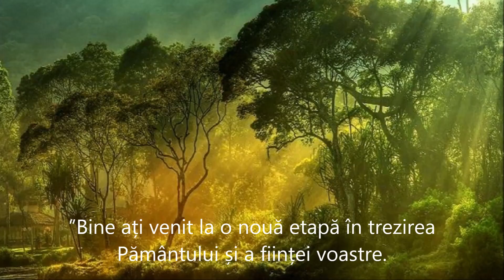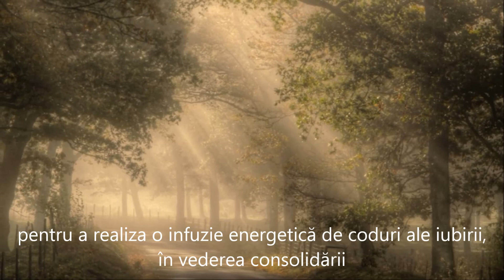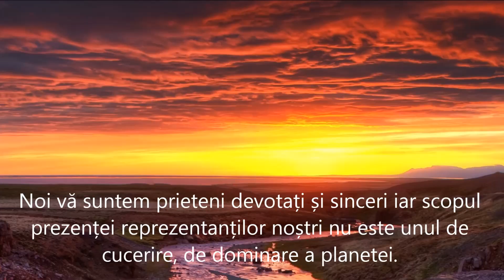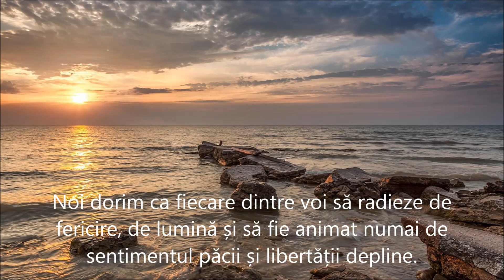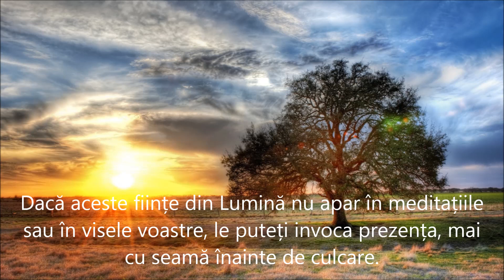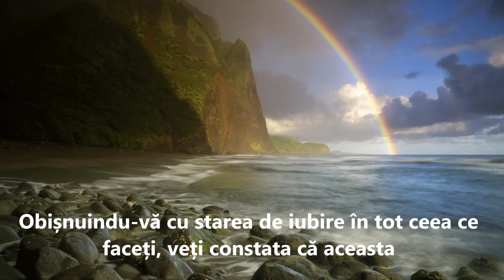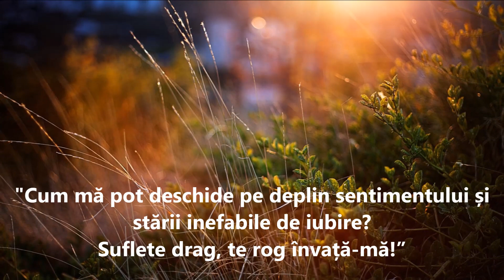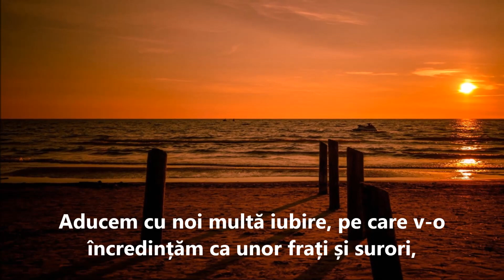MESAJ DE LA FIINȚE DE PE VENUS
”Noi am evoluat punând la bază sentimentul iubirii și frumuseții, al liniștii și diafanului. În asta, credem noi, suntem destul de avansați și suntem gata să vă oferim din experiența noastră acumulată în eoni.”...
... ”Meditați și spuneți: „Mă vindec de tot trecutul meu întunecat, de toate faptele și gândurile care m-au oprit să evoluez și care m-au îndepărtat de Lumină.”...
...„ Sunt gata să primesc și să-mi aliniez conștiința la sursa conștiinței iubirii și pentru aceasta accept ajutorul ființelor venusiene din Lumină”  Menționăm că niciun ajutor nu poate fi acordat nimănui dacă acea ființă nu se deschide și nu solicită acel ajutor (n.m.: pentru a nu se încălca dreptul universal al liberului arbitru).”...
..."Cum mă pot deschide pe deplin sentimentului și stării inefabile de iubire? Suflete drag, te rog învață-mă!”
Această practică oferă sufletului vostru posibilitatea de a vă inspira ca, din ce în ce mai multe acțiuni ale voastre, să fie făcute cu și din iubire.
Păstrând intenția de a fi gata să primiți și să oferiți dragoste în realitatea de zi cu zi, chiar dacă, la început nu veți avea prea multă încredere în acest proces, după un timp (pentru unii, abia spre sfârșitul lui 2016), veți constata că ați făcut progrese importante pe această cale”...
31 Decembrie 2015
Channeler  Natalie Glasson
Beings of Venus via Natalie Glasson, December 31st
Traducere și postare  Constantin Mihăilescu
Sursa prezentării:
Muzica:  ”Wind Love”  Era